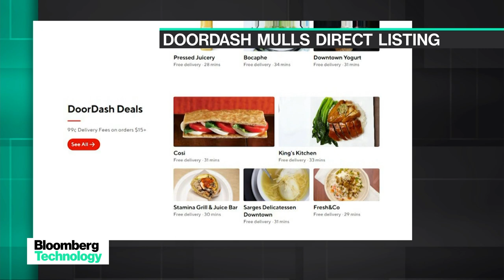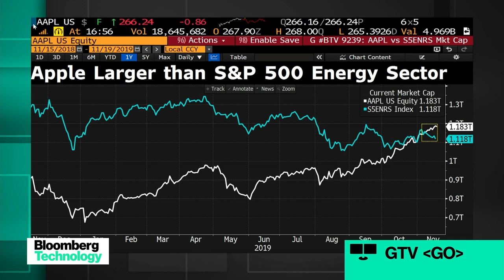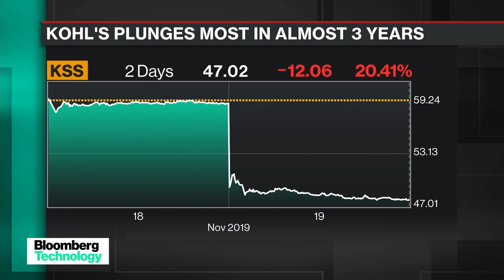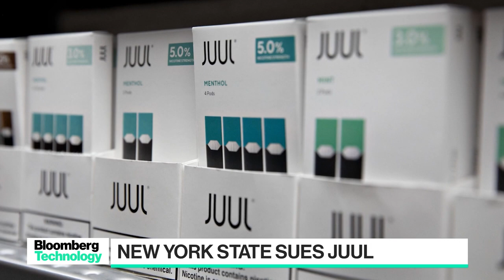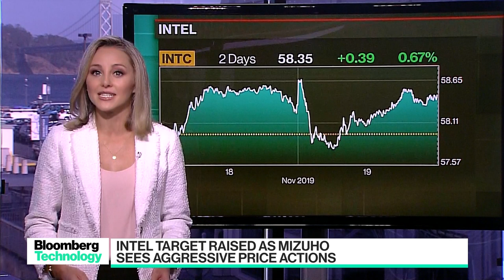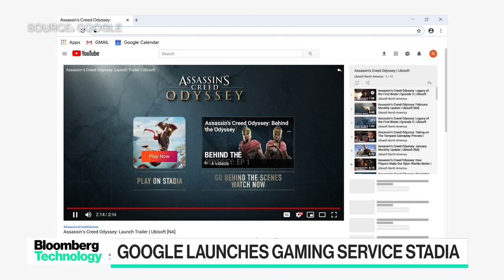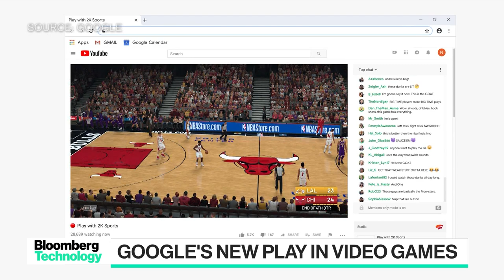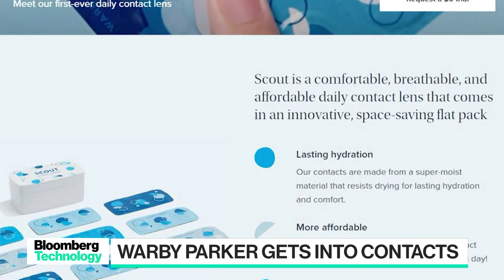'Bloomberg Technology' Full Show (11/19/2019)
Nov.19 -- The only daily news program focused exclusively on technology, innovation and the future of business from San Francisco.